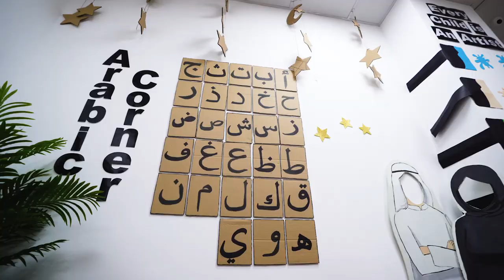Chubby Cheeks Nursery IMPZ Branch Tour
We take admissions of children aged 45 days to 5 years old. Our full day and year round programmes suit the need of working parents, while providing their precious child with an environment where they can 'Grow with Love'! Chubby Cheeks Nursery promises to provide all children with a home away from home, a place where they can learn and grow, having the time of their lives.

Chubby Cheeks is an inclusive nursery – we open our arms to children from all over the world, who speak different languages and have different abilities. We celebrate diversity and realize that every child is special, every child is different, and every child is a miracle.